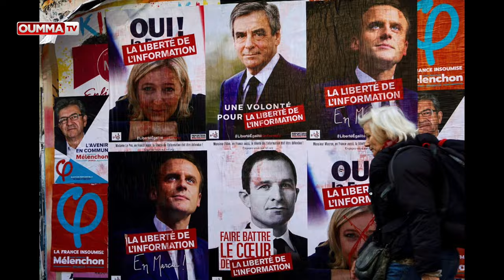Les musulmans ont voté massivement pour Mélenchon